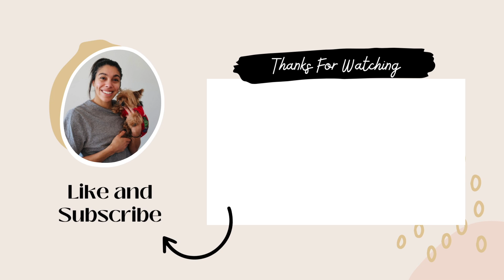Austria - ONE OF MOST UNFRIENDLIEST COUNTRIES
I have been on the fence to do this video, however I think it would be good topic to talk about🫣😂 If you have any additional information or would like to share your thoughts, please leave a comment below!

About my Channel:
Hey guys! Thanks for visiting my channel! I usually post about once a month about my life here in Austria and adventures.